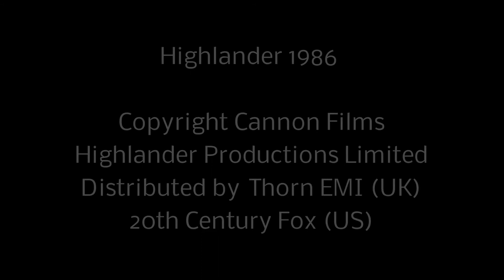Highlander 1986 - Fan made trailer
A trailer I made for the 1986 film Highlander.

Copyright Cannon Films
Highlander Productions Limited
Distributed by Thorn EMI (UK)
20th Century Fox (US)